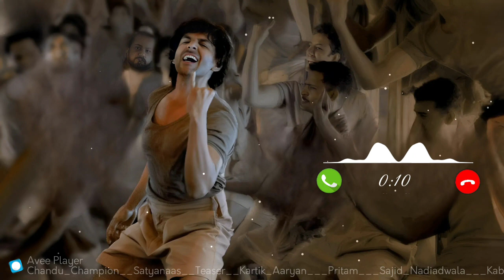Chandu Champion : Satyanaas (Song) Teaser Kartik Aryan | Arijit Singh, Pritam, Amitabh B Ringtone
Important Note :-
We do not get any benefit of any kind by posting this content here